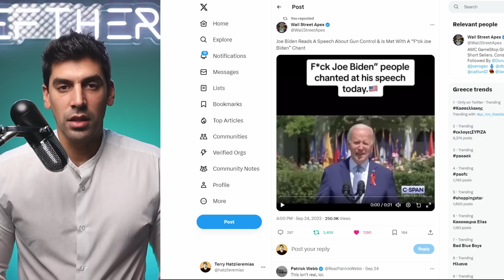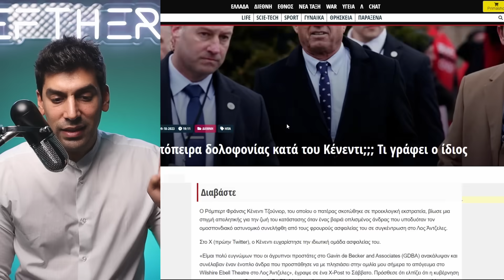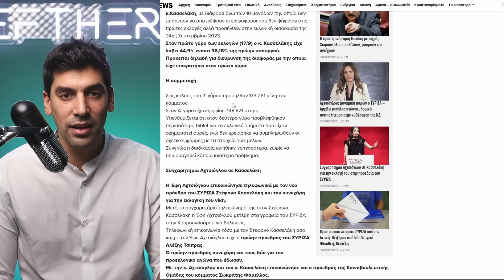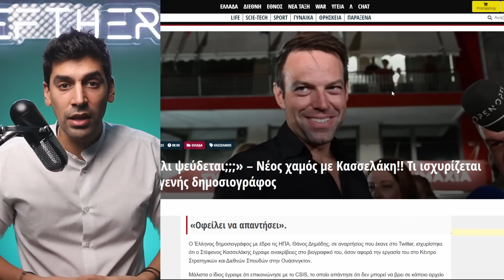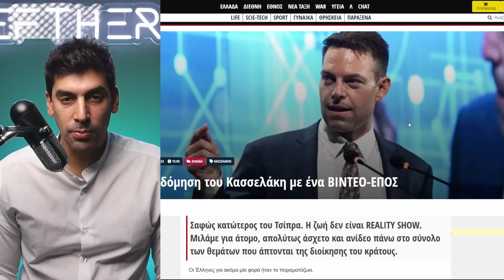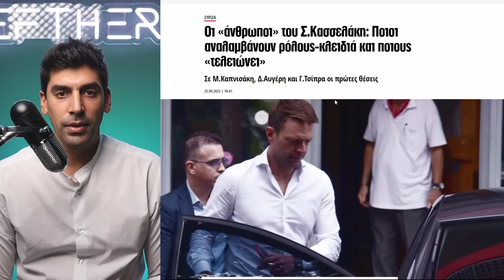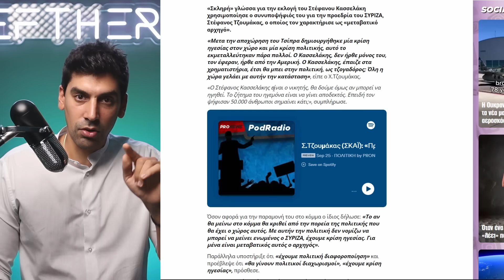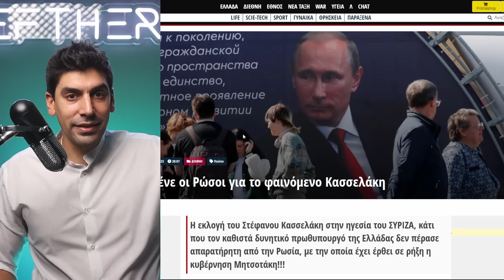Ο Κένεντι Κάνει Ζημιά Στον Μπάιντεν Οπότε...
Στήριξε την προσπάθεια μου για ελευθερία του λόγου και γίνε μέλος στο Eleftheros +

Πάτησε το κουμπί που λέει E+ και γίνε μέλος της νέας Ελληνικής κοινότητας με μόλις 8Ε τον μήνα.